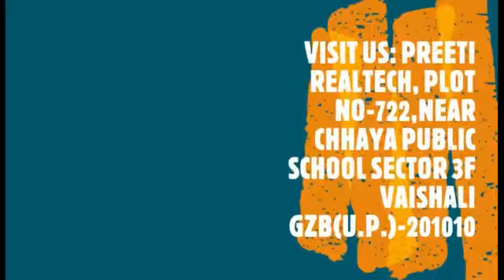RYTPR000356: 1 BHK 32 METER NEW LAYOUT 2ND FLOOR FOR RENT IN SECTOR 3F VAISHALI GHAZIABAD.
RYTPR000356: 1 BHK 2ND FLOOR 32 METER NEW LAYOUT ON MAIN ROAD NEAR CHHAYA PUBLIC SCHOOL SECTOR 3F VAISHALI GHAZIABAD WITH ALL BASIC FACILITIES, FLAT WILL BE HANDOVER AFTER REPAINT AND OTHER REQUIRED WORK.
SIZE-350 SQFT,
RENT-6500/
DEPOSIT-6500/
MNTNC-100/MONTH,
DOCUMENTATION: 500/
AVAILALBE FROM 26TH AUGUST 2022.